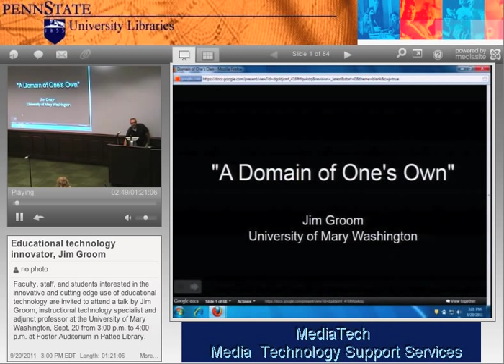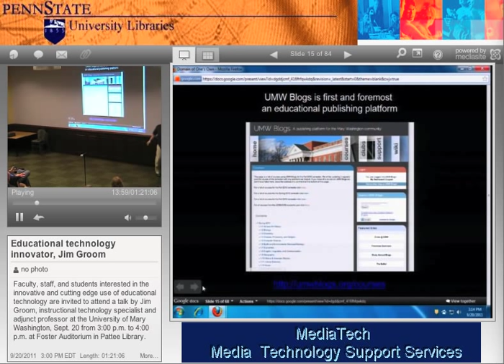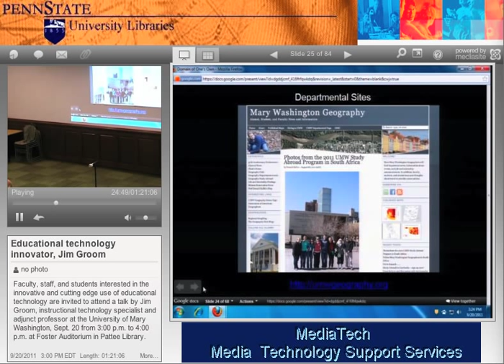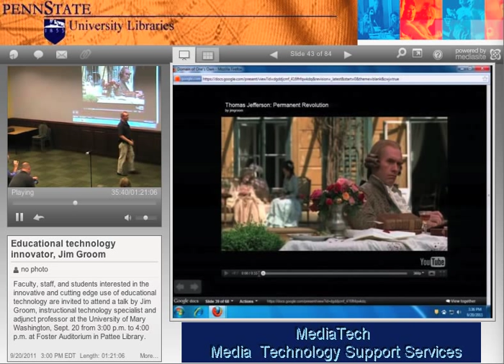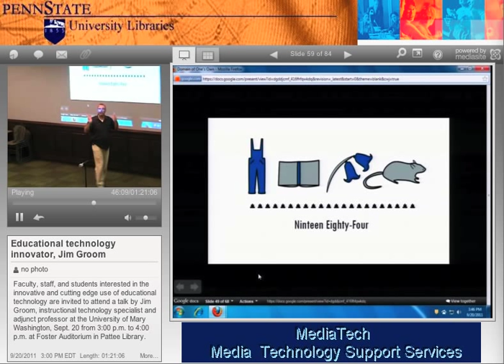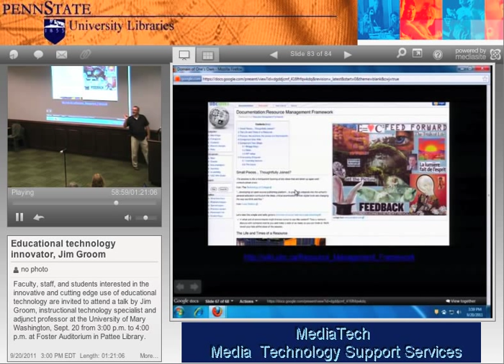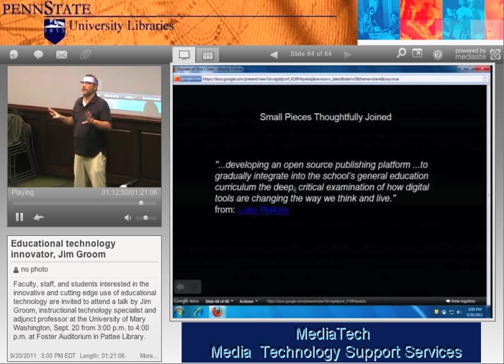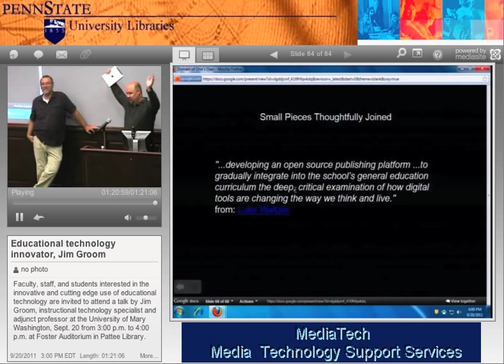Jim Groom from the University of Mary Washington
On September 20, 2011, Jim Groom addressed an audience of faculty, staff, and students at Penn State.

 Jim Groom is an instructional technology specialist and adjunct professor at the University of Mary Washington an innovative thinker in the field of educational technology. Groom developed the highly recognized academic blogging platform at University of Mary Washington. This platform has been used to create class sites, e-portfolios and other web-based resources ranging from English, linguistics and speech blogs to online literary journals.